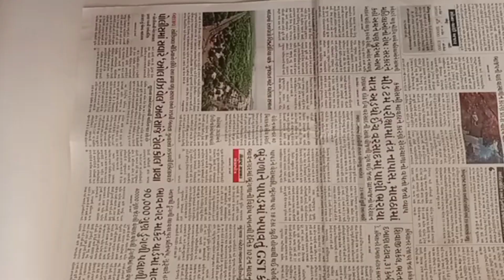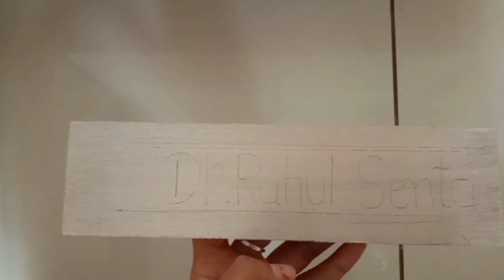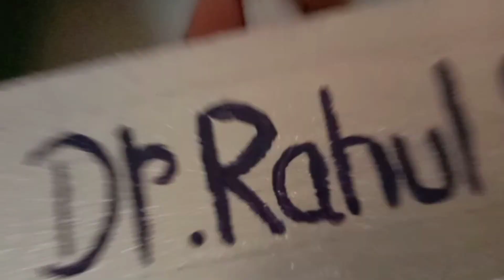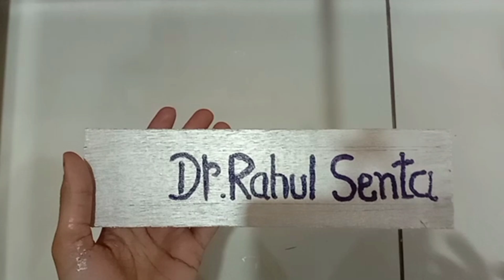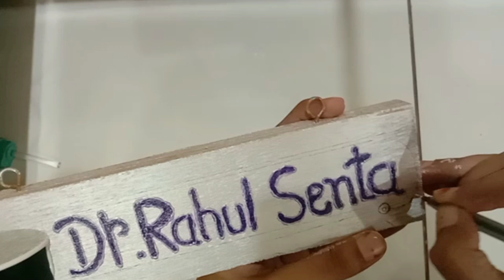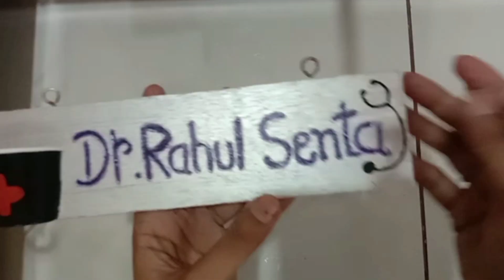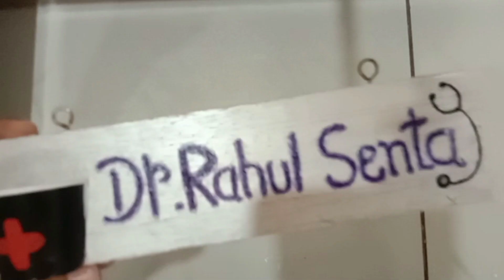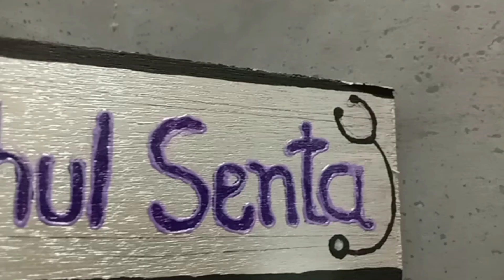DIY name plate for doctor 🏥